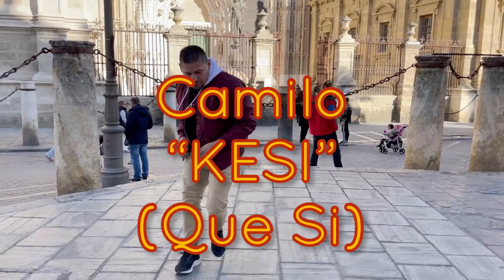“KESI” Camilo (Que Si) 🎶 Zumba coreografía Zumba fitness choreography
Hola! 👋🏼 Hello! 😊